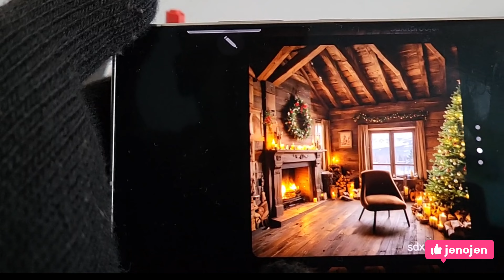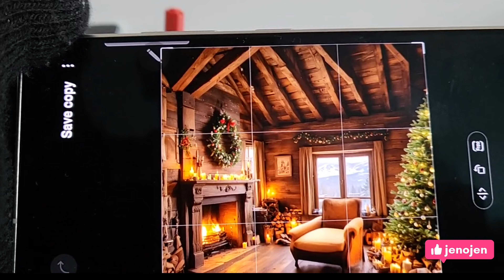Samsung S24 Ultra Ai features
INSANE new Galaxy Al feature on-the S24 Ultra!